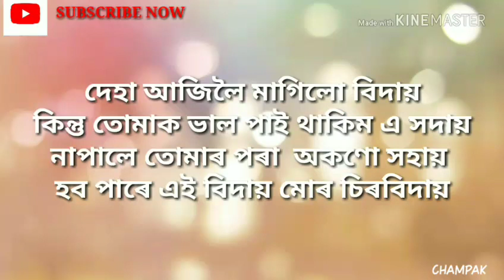kobita-tumiyei mr pori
love poem